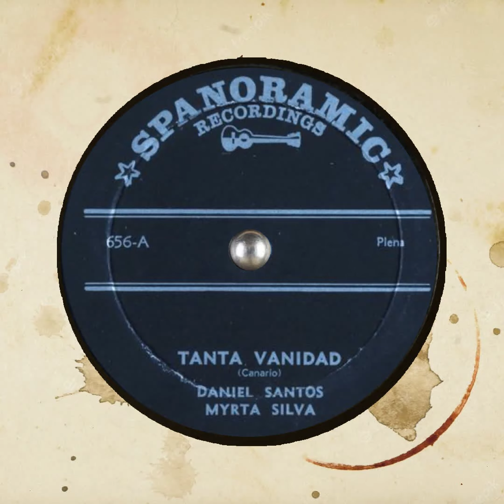Tanta Vanidad Daniel Santos